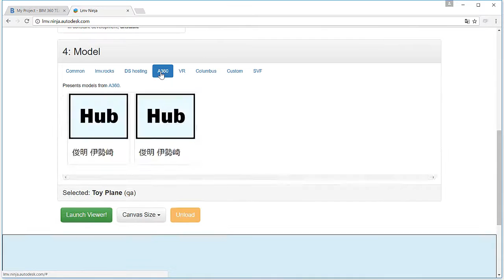LMV Ninja で BIM 360 Team 内のファイルを表示